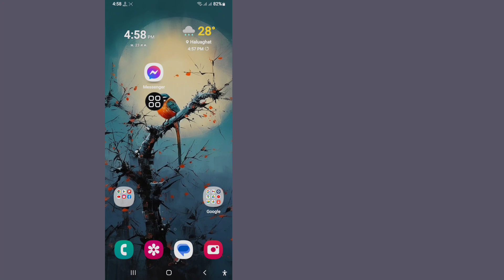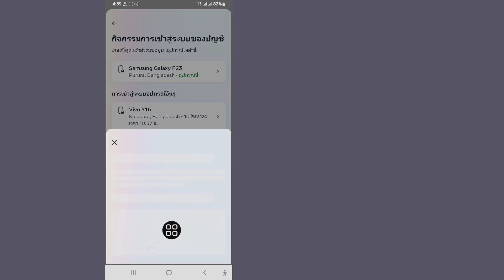วิธีออกจากระบบ Messenger (2023) | ออกจากระบบบัญชี Messenger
ฉันจะแสดงวิธีการออกจากระบบ Messenger (2023) |  ดูวิดีโอนี้และเรียนรู้การออกจากระบบบัญชี Messenger
 วิธีออกจากระบบ Facebook Messenger บน iPhone และ Android 2023
 ทำตามคำแนะนำบนหน้าจอ

 คำถามของคุณเกี่ยวกับวิธีออกจากระบบ Facebook Messenger บน Android (2023)

 วิธีออกจากระบบ Messenger
 วิธีออกจากระบบอุปกรณ์ทั้งหมดใน Messenger
 วิธีออกจากระบบ Messenger โดยไม่ต้องใช้ Facebook
 การออกจากระบบของ Messenger
 Facebook Messenger ออกจากระบบ
 วิธีออกจากระบบ Messenger 2023
 ออกจากระบบแอพ Messenger
 ออกจากระบบ Messenger บน iPhone
 วิธีออกจากระบบ Facebook Messenger บน iOS และ Android